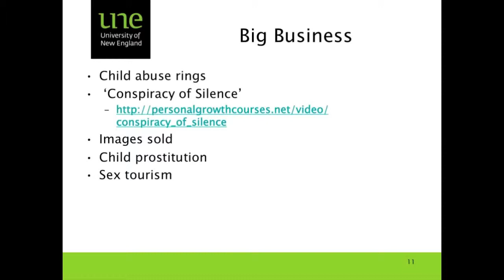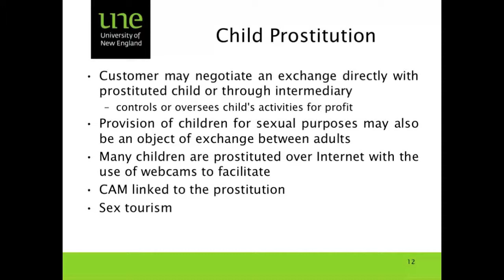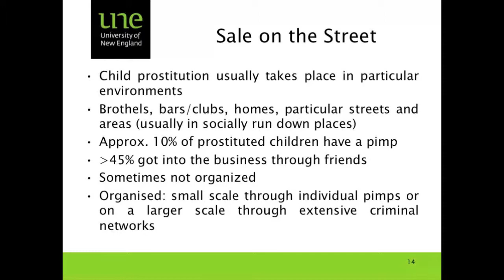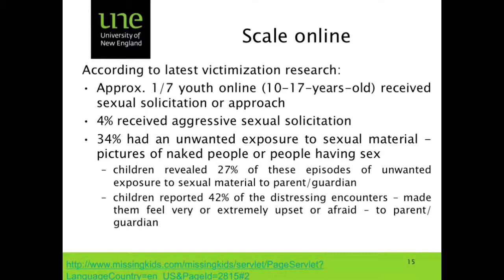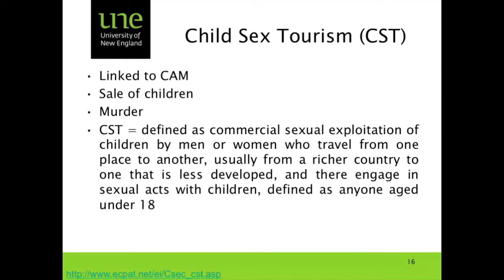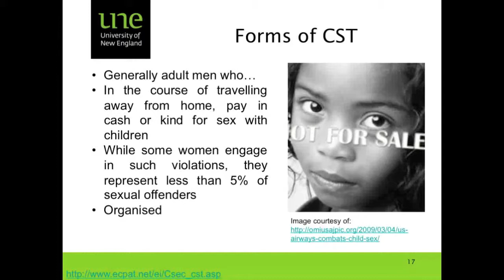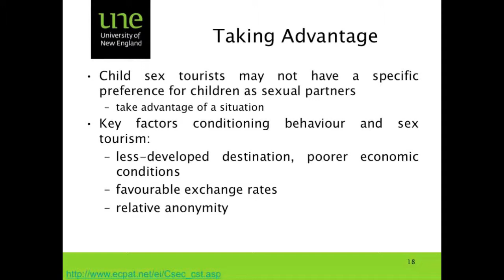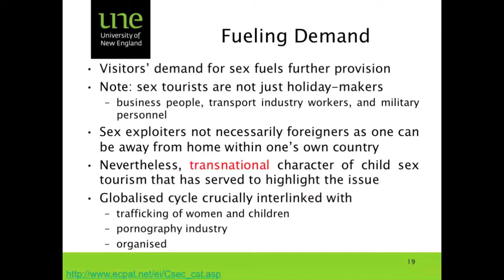Child Sexual Exploitation 2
Xanthe Mallett UNE Open Lecture Child Sexual Exploitation Part 2